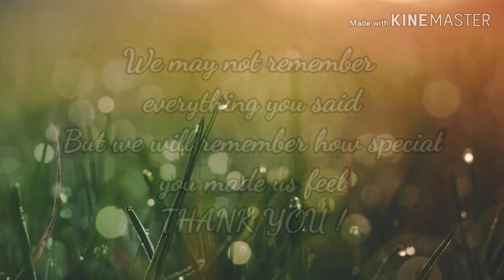Some good new today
Taeyangs teachers came and visit him.